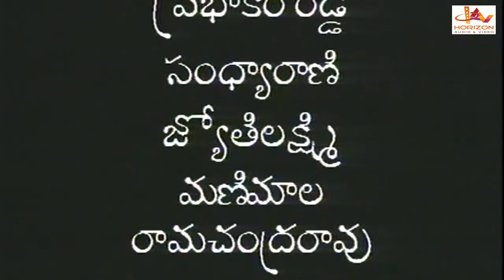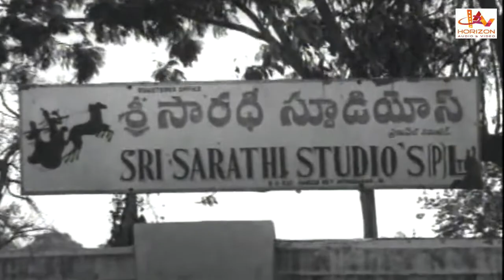BASTI BUL BUL |Telugu Superhit Action Movie | Telugu Full Movie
BASTI BUL BUL Starring Vijayalalitha, Vijayachander, Prabhakar Reddy, Sandya Rani, Jyotilaxmi, Manimala, Ramachandra Rao. This movie is Directed by G.V.R.Seshagiri Rao and produced by G.V.Ramachandra Rao.